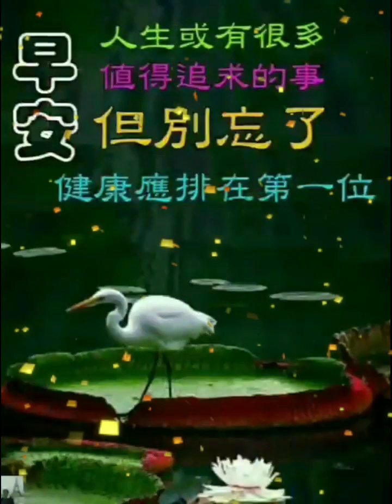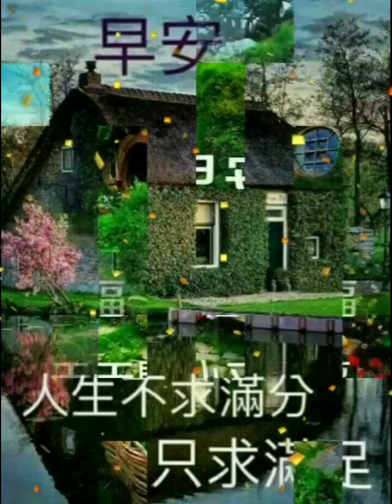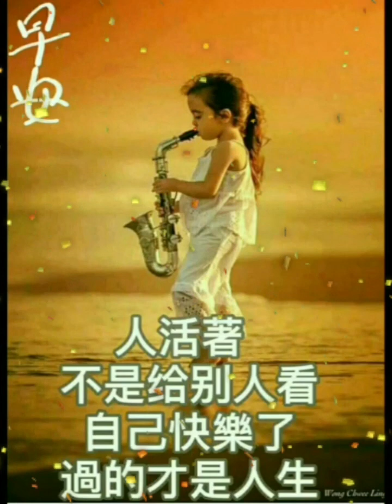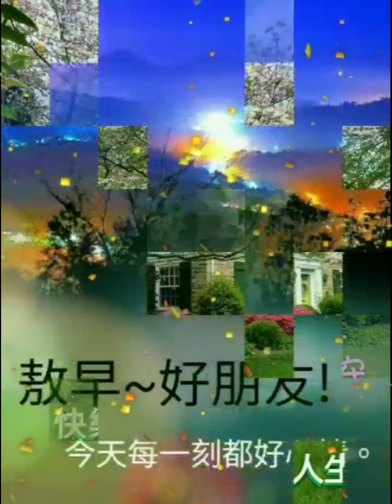👪大家早安愉快👪 歌曲【我該怎麼辦】